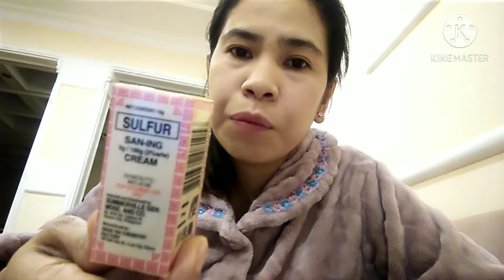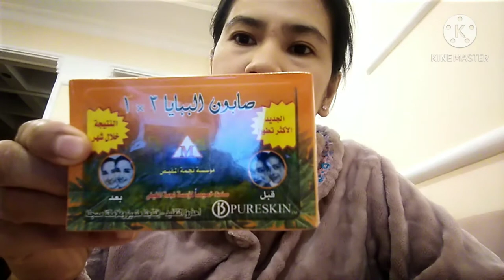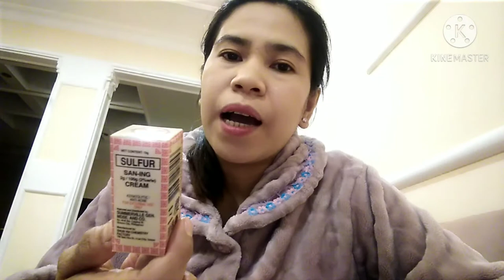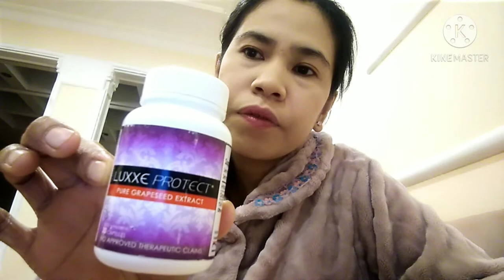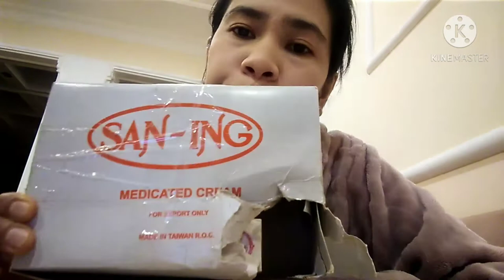PAANO NATANGGAL ANG PIMPLES AT BLACKHEADS KO||SKIN CARE ROUTINE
EFFECTIVE & AFFORDABLE, try nyo guys at mkkta nyo after 3-4 weeks ung epekto nyan, promise tanggal lht ng pimples at blackheads mo, wg lng tamarin maglagay arw arw,

SAN-ING & YSA PAPAYA lng ang ktpat nyan,
Kung ang hanap mo ay gustong pumuti, try luxwhite & lux protect!

Hindi lng nkakatanggal ng pimples at blackheads ang SAN-ING kundi pinapaputi ang mukha mo,